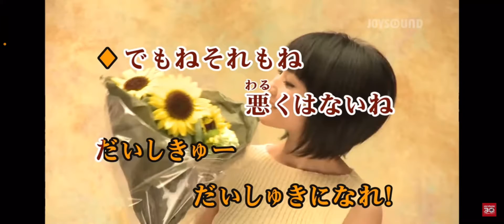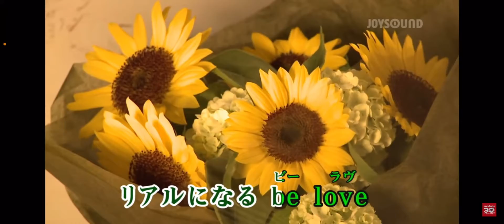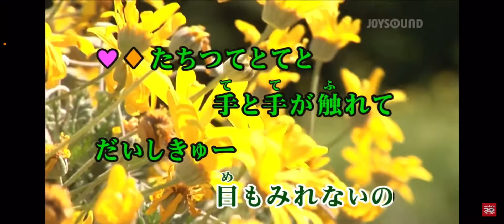たっくんの歌ってみたシリーズ3曲目は可愛い曲だいしきゅーだいしゅきを歌ってみたよ是非聴いてね！